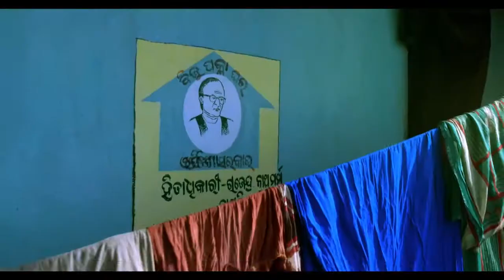Culture of Tribal Life Odisha India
Culture of Tribal Life Odisha